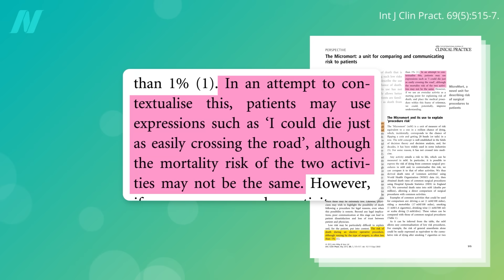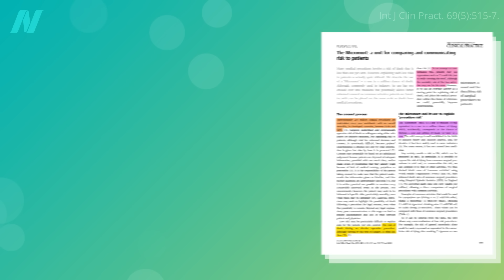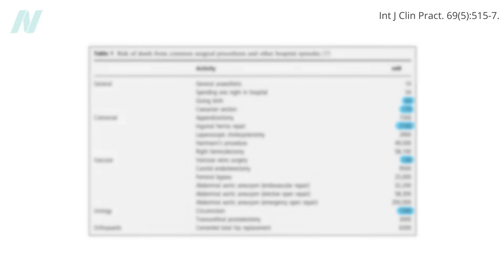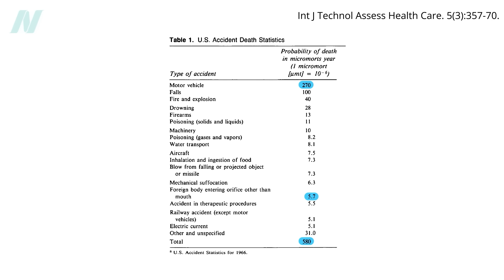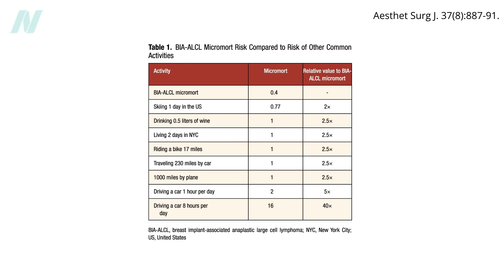Friday Favorites: Micromorts - How Risky Is It to Go Under Anesthesia?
A micromort as a unit of comparing and communicating risk to patients equivalent to a one-in-a-million chance of dying.

How dangerous are medical interventions in general? Surprisingly, we physicians are a leading cause of death. See Why Prevention Is Worth a Ton of Cure To see How Doctors Responded to Being Named a Leading Killer check out the video.

Have a question about this video? and someone on the NutritionFacts.org team will try to answer it.

Want to get a list of links to all the scientific sources used in this video? You’ll also find a transcript and acknowledgements for the video, my blog and speaking tour schedule, and an easy way to search (by translated language even) through our videos spanning more than 2,000 health topics.